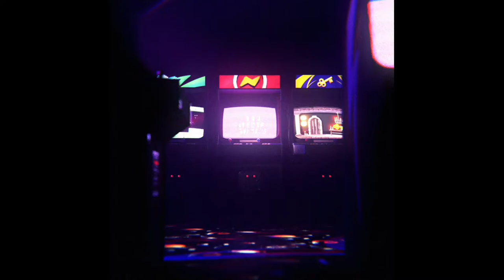앤서니 처방전 퀘스트 2 - 원신 Genshin Impact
앤서니 처방전 퀘스트(1)과 이어집니다.